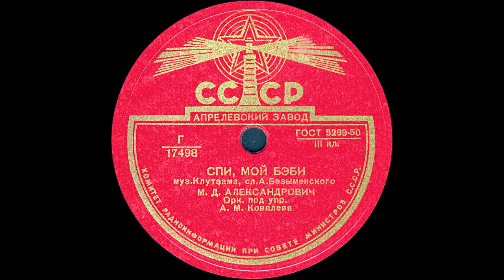СПИ, МОЙ БЭБИ исп. М.Д. АЛЕКСАНДРОВИЧ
СПИ, МОЙ БЭБИ муз. Клутзама, сл. А.Безыменского, исп. М.Д. АЛЕКСАНДРОВИЧ, Орк. под упр. А.М.Ковалева